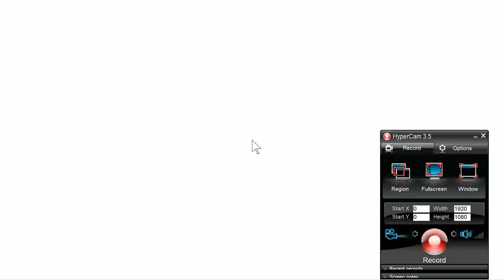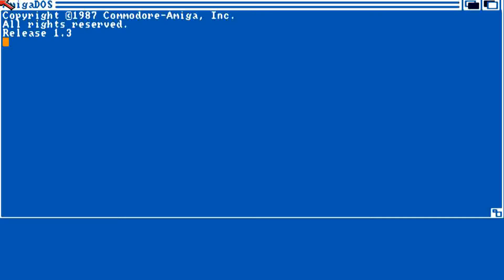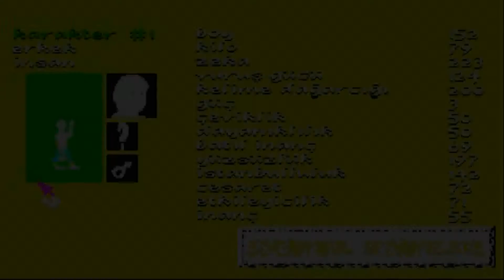AMIGA ΚΩΝΣΤΑΝΤΙΝΟΥΠΟΛΗ INSTANBUL EFSANELERI LALE SAVASCILARI SiliconWorxTrcrDigitalCorruption